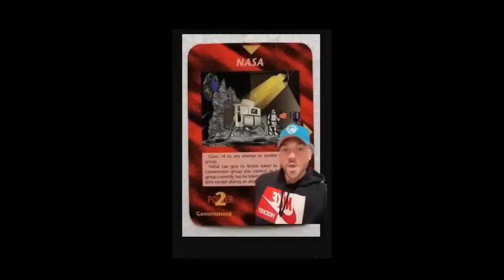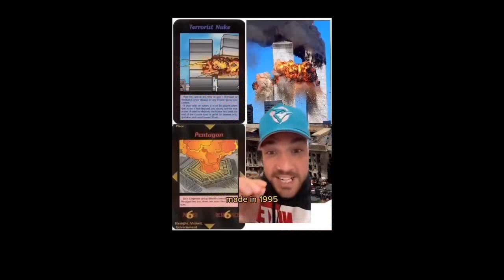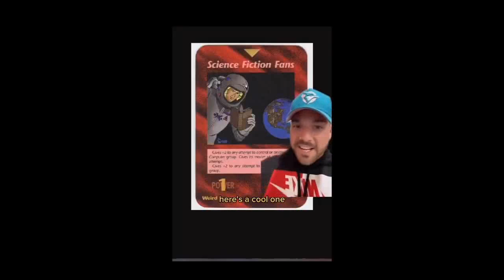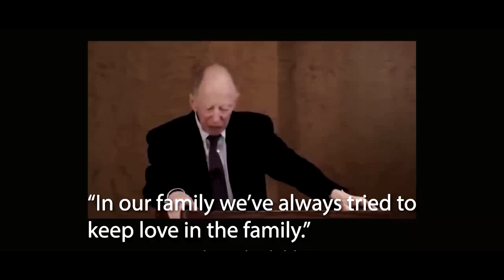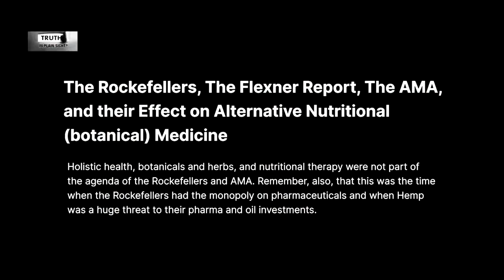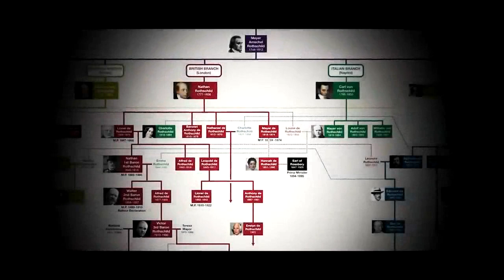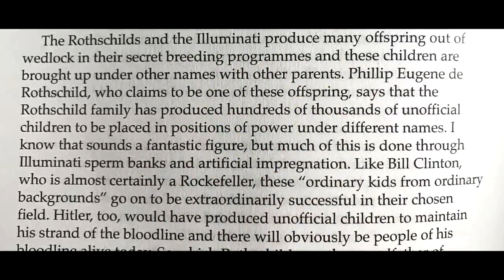The Earth is a farm owned by "Team Evil" (the eyes are useless when the mind is blind) BLOCKED!!!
NOTE: It took me 4 hours to upload 200 mb sized video !!!
Their AI scans every video before an upload for possible termination if contains opposite opinions. This is "the new normal".

Guys I do not know how much longer they will allow this channel to exist.
Please download any video that you think is relevant to you.

The truth is already out and many people today are questioning everything...and they lose their power and the grip on humanity every day more and more. until finally, soon, the bubble in which we are all suffering will BURST.

THE PROBLEM IS THE CHOICE - Neo.

THIS CHANNEL IS POWERED BY A LEMON AND TWO ELECTRODES.
ME MAKING VIDEOS IS LIKE CREATING A UNIVERSE, IT TAKES TIME.
PLEASE BE PATIENT. THE WORK IS ALWAYS IN PROGRESS. :)

IF YOU GET THE URGE TO SPEED UP THE PROCESS READ DOWN BELOW. TNX.

This channel is solely viewer supported and YT censorship is very heavy.
Always remember that it costs me real money to upload these videos for you!
If you enjoy them, please help me to upload more, further information can be done through emailing me.

channel is heavily shadow banned by YT since the beginning, and its getting even harder every day because of YT new policies, they do not wont the truth out by any means necessary, deleting my views, removing or not adding subs at all, videos take 2-10 hours for upload and finally striking me for 1 year old videos, since they cannot find anything else!!!